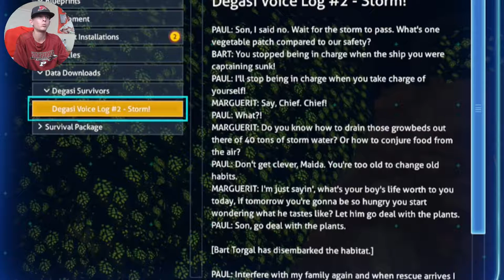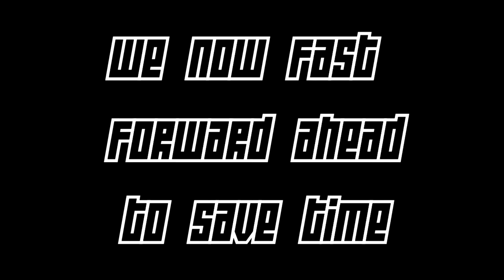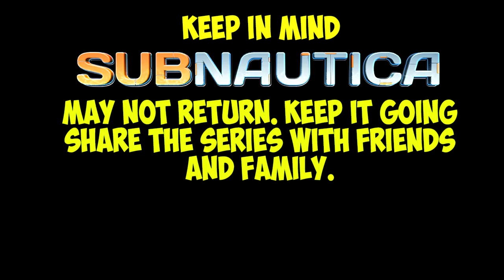BACK TO THE FLOATING ISLANDS! Subnautica S3E03 (ENDING TWIST WATCH UNTIL THE END)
STUCK IN THE JUNGLE WE BE PLAYING GAMES!